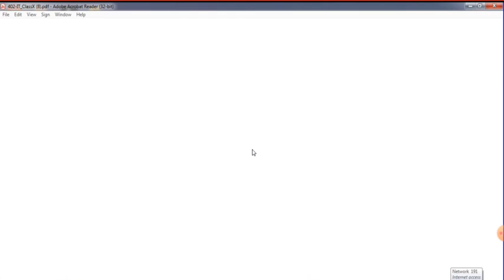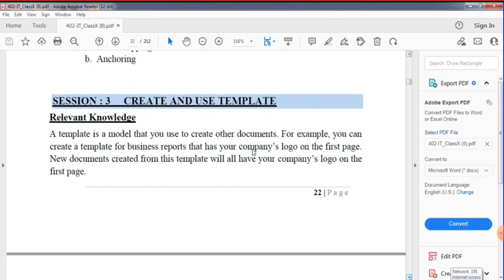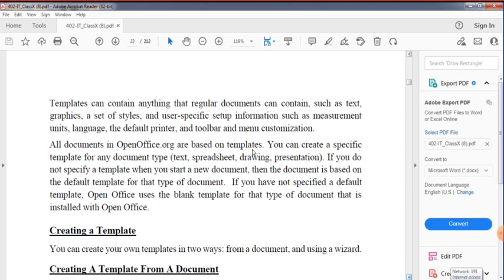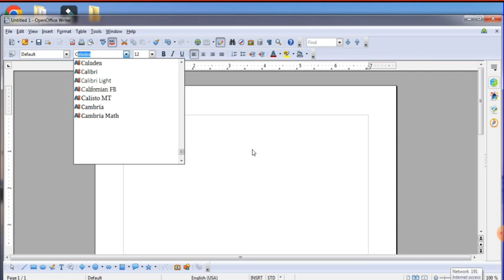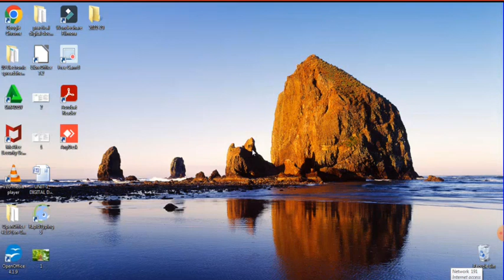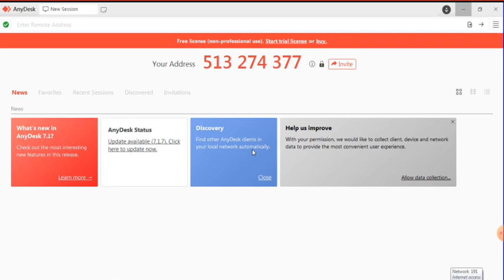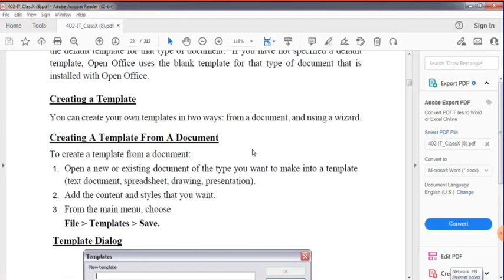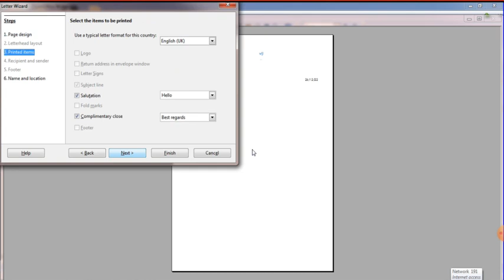CBSE CLASS 10 IT: UNIT 1- DIGITAL DOCUMENTATION (ADVANCED): SESSION 3: CREATE AND USE TEMPLATE